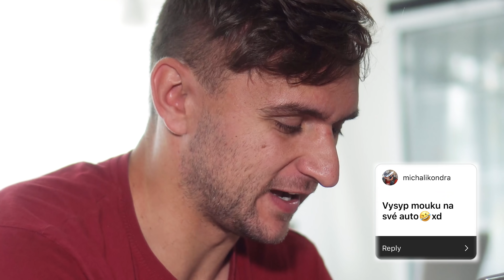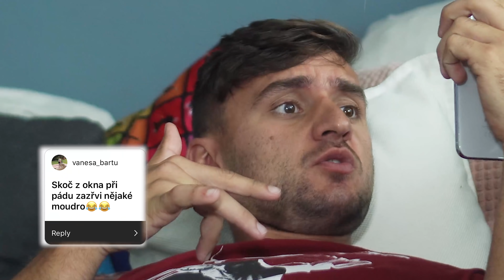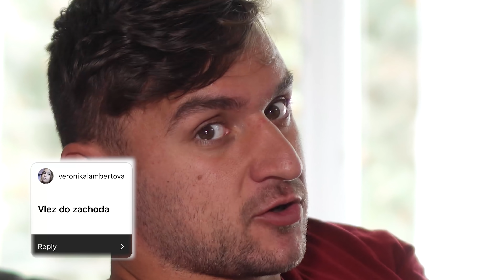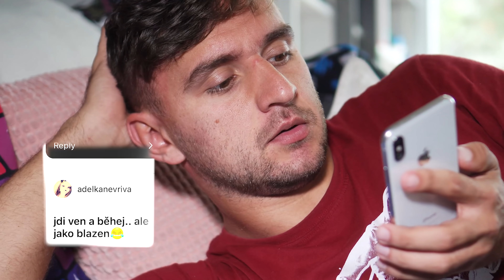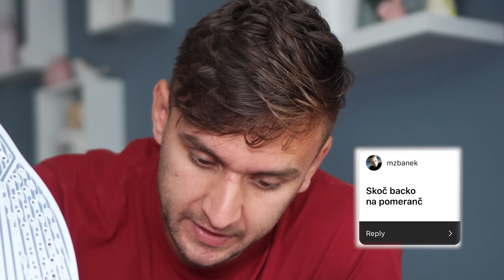Plním Nesmyslné Úkoly Fanoušků #11 | Tary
►  Hudba ve videu: Standing Here